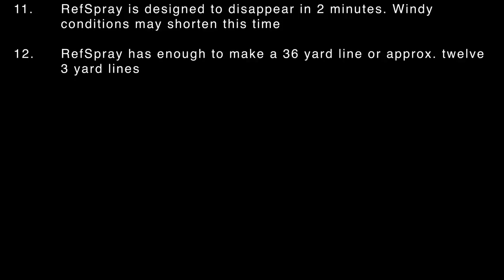RefSpray in Action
Referee using RefSpray